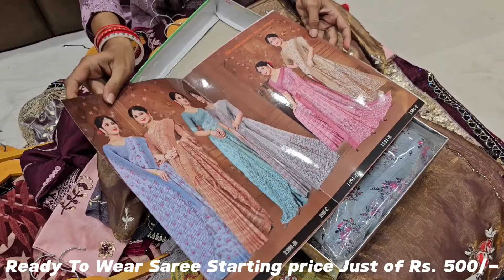Finally Shadi Ka Lehanga Final 🤩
Hi Everyone!

I make Youtube videos on  travel, fashion, beauty, food, lifestyle, exploring shopping destinations & lots of other crazy stuff in my own  way! Join me in this journey.

Thankyou

Best Lehenga Manufacturer
Best Saree Manufacturer in India
Sarees Wholesale market Surat
Saree Wholesale market in Surat
lehenga Manufacturer Surat
sarees at wholesale price in surat
Saree Manufacturer in surat
Best Saree Manufacturer Surat
lehenga Manufacturer Surat
Best Saree Manufacturing company surat
Trendy Lehenga Collection Surat
Best Sarres Collection manufacturer surat
Best Lehenga Manufacturer Surat
Lehenga Manufacturer Surat
Real Lehenga Manufacturer in Surat
Real Saree Manufacturer in surat
Real Lehenga Manufacturing factory surat
Real Lehenga Factory Outlet Surat
Real Saree manufacturer surat
Kurtis Wholesale market Surat
Kurtis Wholesale market in Surat
Kurti Manufacturer Surat
Kurti at wholesale price in surat
Dress material Manufacturer Surat
Best Material Manufacturing company surat
Trendy Material Collection Surat
Best Nighty Collection manufacturer surat
Lehenga Manufacturer Surat
Real Kurti Manufacturer in Surat
Real Dress Material Manufacturing factory surat
Real blouse manufacturer surat